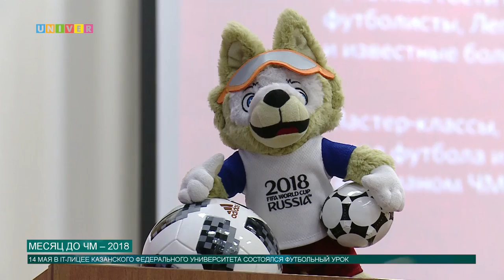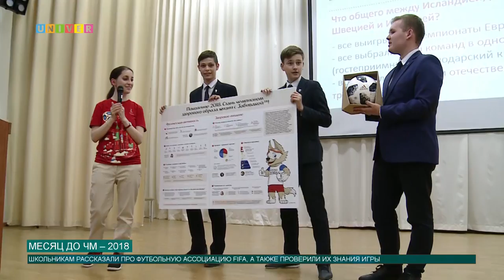Месяц до ЧМ-2018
Чемпионат мира по футболу начнётся ровно через месяц. Пришло время узнать, что мы знаем о будущих соревнованиях.  Какой стадион расположен на месте слияния Оки и Волги? Что такое телстар 2018? Как расшифровывается ФИФА? Ответы на эти вопросы искал Олег Кашин.